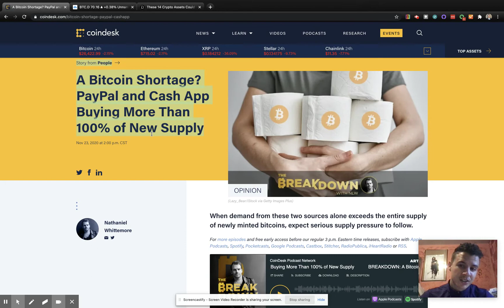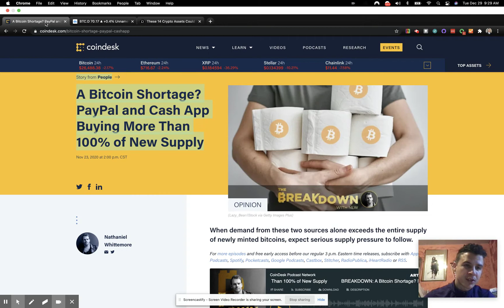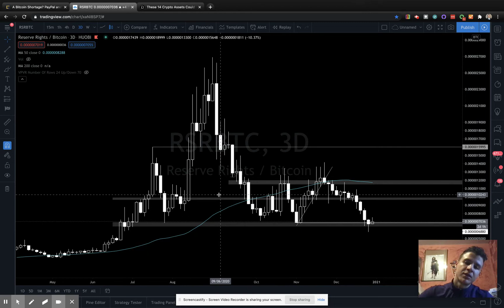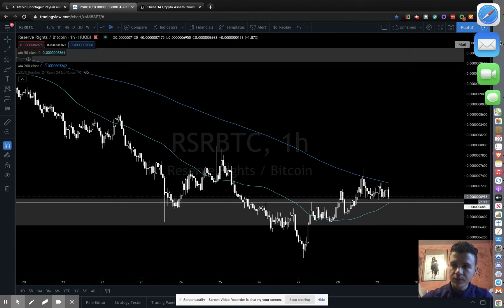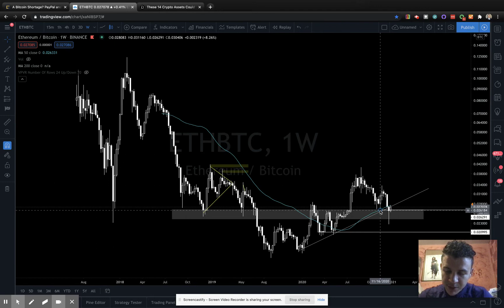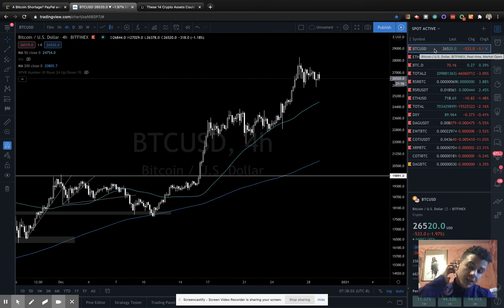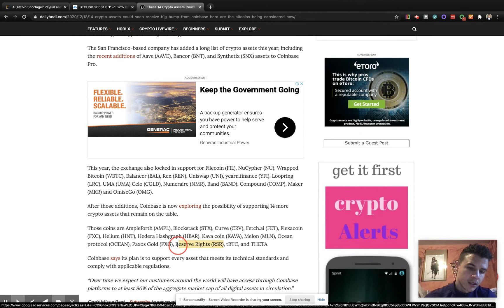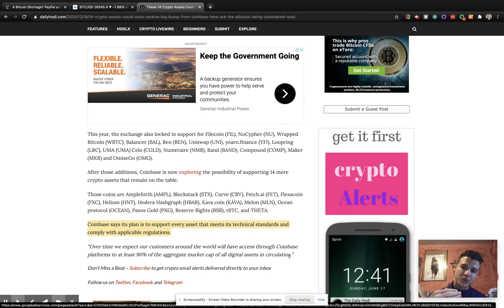Why you should be all in on bitcoin now! | Altcoin Perspective & Crypto Market Outlook December 2020